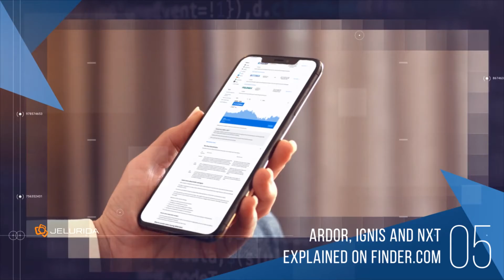Jelurida Weekly Wins 2020-01-13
Sneak preview of the Triffic App for Android is released! Jelurida Africa attended a business acceleration event in Ghana; Ardor featured in an YouTube episode by Atlas; December newsletter was delivered; Ardor, Ignis and Nxt explained on Finder.com; IGNIS to be listed soon on P2PB2B exchange